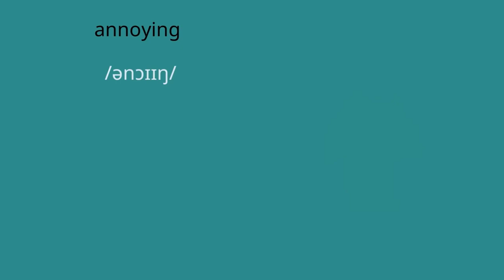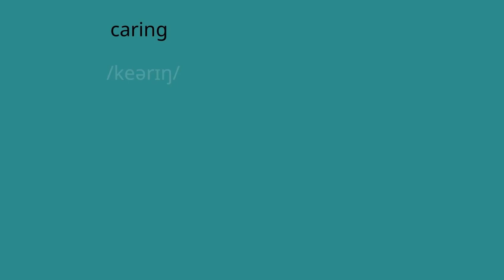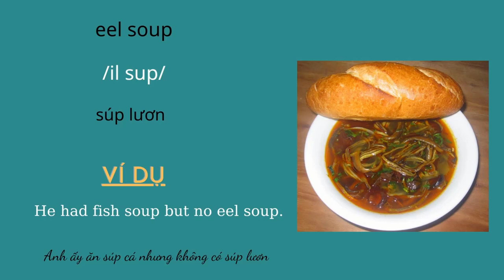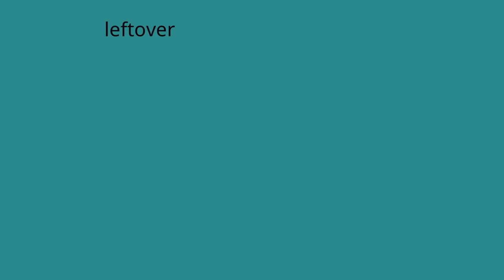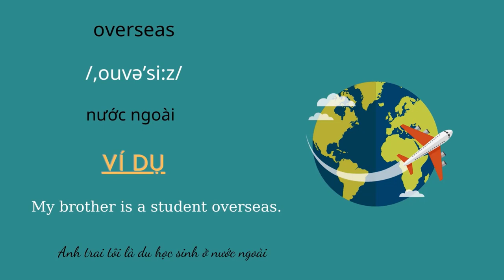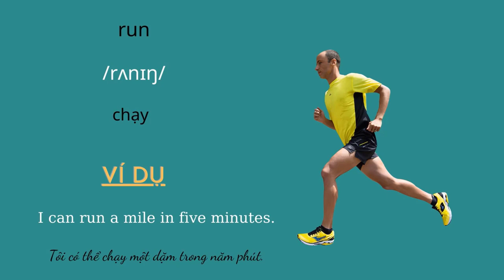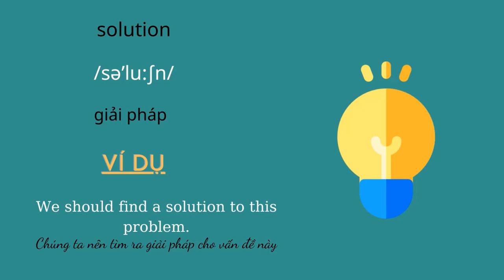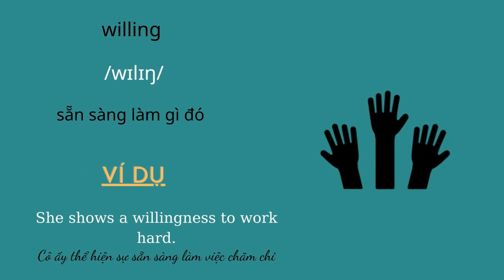Từ vựng tiếng Anh lớp 12 unit 1: Home life (Cuộc sống gia đình)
Unit 1: Home Life (Cuộc Sống Gia Đình) - English Vocabulary for 12th Grade
Unit 1 of the 12th-grade English curriculum focuses on "Home Life," where students explore various aspects of family and domestic life. This unit aims to expand students' vocabulary and comprehension of topics related to homes and family dynamics. Here is a detailed description of the vocabulary and concepts covered in this unit